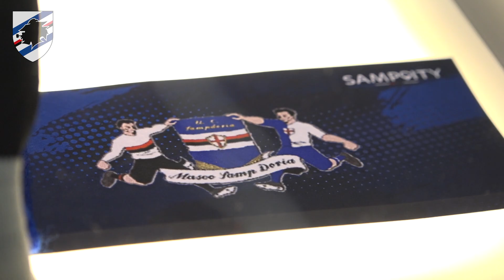SampCity Events: la conferenza inaugurale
Si è aperto SampCity Events, il ciclo di mostre e conferenze in collaborazione con il Museo Samp Doria. Primo tema trattato 'Il Torneo di Viareggio e il Settore Giovanile blucerchiato come rampa di lancio': tra i protagonisti dell'evento inaugurale il presidente Marco Lanna, il responsabile dell'Academy Giovanni Invernizzi e i calciatori Wladimiro Falcone e Simone Trimboli.